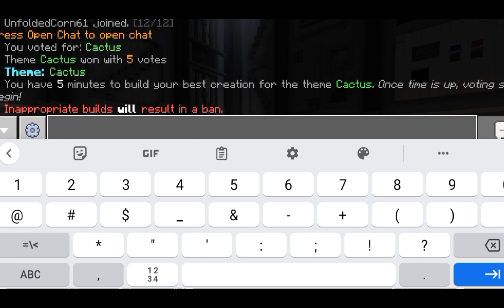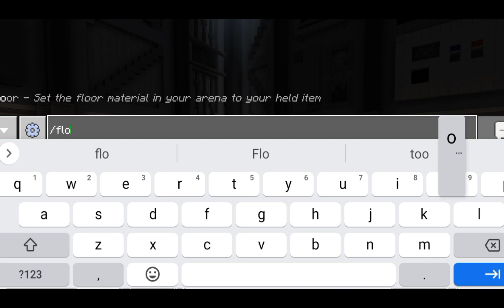MINECRAFT HIVE II jL 😂 Let's play ▶️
Shout out sa lahat